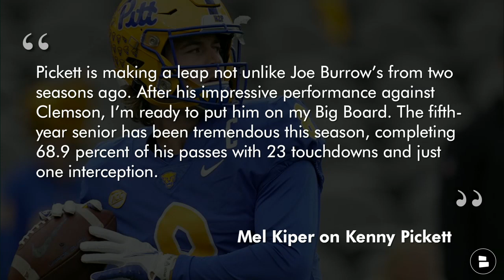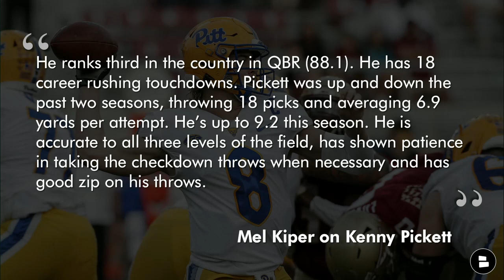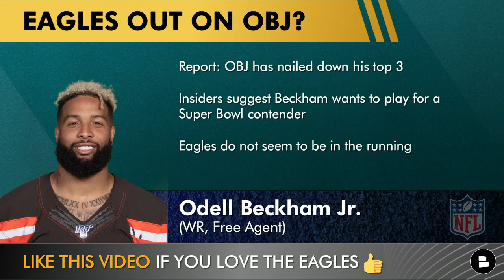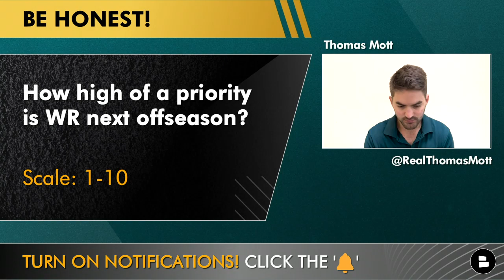Eagles News & Rumors: Miles Sanders Injury Update + Eagles Drafting A Quarterback In 2022 NFL Draft?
Philadelphia Eagles news and rumors going into NFL Week 10, begins with an Eagles injury report and a Miles Sanders injury update. SBNation reports that Eagles’ GM Howie Roseman will personally be in attendance to scout 2022 QB draft prospects Kenney Pickett and Sam Howell at Thursday night’s Pitt vs UNC game. This is big news and Roseman rarely attends college games in person for the purpose of scouting. Does this mean that the Eagles are gearing up to take a quarterback in the 2022 NFL Draft? Chat Sports host Thomas Mott dishes out the latest Philadelphia Eagles rumors and news on today’s Eagles Now video!

Eagles wide receiver news updates the current situation regarding Odell Beckham Jr. free agency updates. OBJ is currently a free agent, however, reports are suggesting that the Eagles are out of the running to sign Odell Beckham. Green Bay seems to be the leader in the clubhouse alongside the Saints and Patriots. Will Philly even have a chance to make an offer?

Philadelphia Eagles News and Rumors before the NFL week 10 Eagles vs. Broncos’ matchup
- Eagles scouting top 2022 quarterback prospects
- Odell Beckham Jr. NOT coming to Philadelphia?
- Jordan Howard signed to the roster
- Miles Sanders Injury Update

Give Mott your thoughts on these questions:
- Who ya got in the NFL week 10 matchup? Type ‘E’ for Eagles or Type ‘B’ for Broncos
- Will the Eagles draft a QB in 2022?
- How important will adding another wide receiver be in 2022? Scale it: 1-10

Got any questions for Mott? Reach out to Eagles Now host Thomas Mott on Twitter to talk football:

Plenty of Eagles related videos from earlier this week on the channel. Check them out:

If you love sports make sure to check out all of our Chat Sports social media pages!